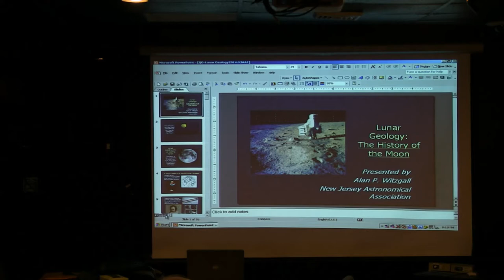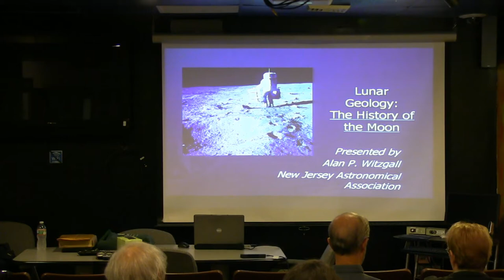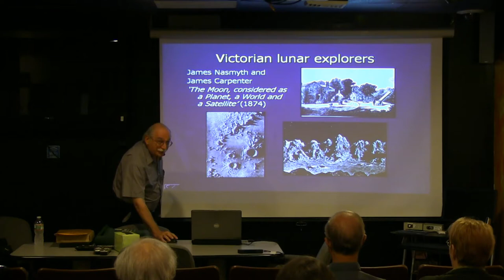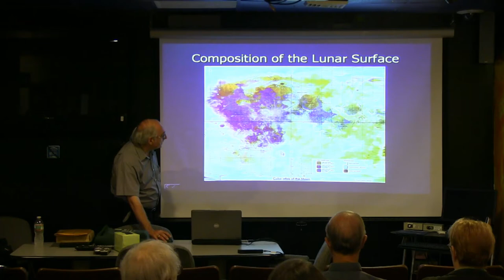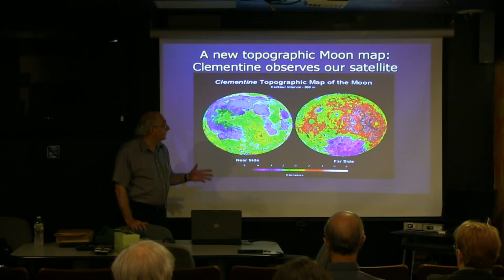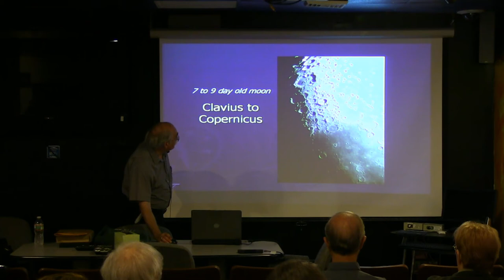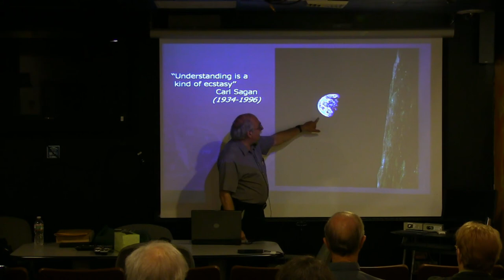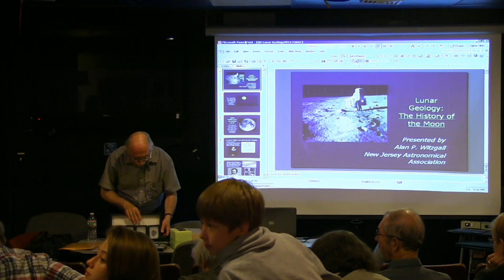NJAA - "Lunar Geology" : Mr. Alan Witzgall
Program - “Lunar Geology: A History of the Moon and Why We Need to Go Back”

“Alan will present a brief history of lunar observation, the results from Apollo, and then features on the Moon that Observers can see in their telescopes and compare to like features here on Earth. I will have hand samples of the predominant rocks and minerals common on the Moon, as well as a magnifier/microscope to get personal with the (tiny) lunarite meteorites in my collection. ”Mr. Witzgall is a Senior Optician for ESCO Optics and longtime telescope builder. In 1977 his 10-inch reflector took first award at Stellafane, birthplace of American amateur telescope-making.